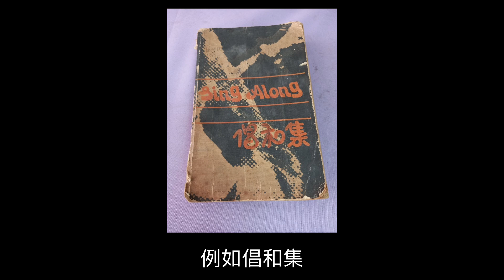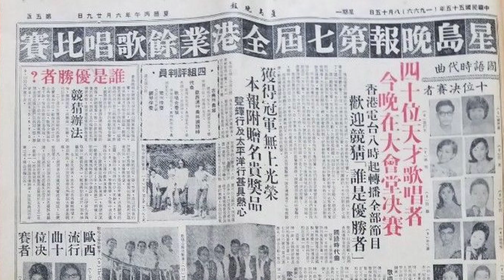區瑞強：我走過的歌唱比賽路（一）大會堂音樂廳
凡喜歡音樂、熱愛唱歌者，不限年齡、不管目的，他們不一定要當歌手、出唱片，他們只想找到追夢、圓夢的平台。
就好像我自己，自小對音樂產生興趣，源於哥哥那一把木結他，和當時坊間流行一時厚如磚頭的歌集（例如倡和集、Sing Along、Let’s Sing)，就這樣，我學會自彈自唱。
中學時期，我一如許多熱愛音樂的年輕人、學生哥，參加不少業餘歌唱比賽，當年流行的大型音樂比賽，為人追捧的便有香港校際音樂節、星島報業主辦的香港業餘歌唱比賽、英文星報（Star）舉辦的「Talent Quest」，以及無綫電視的《聲寶之夜》等，都是音樂發燒友發揮所長的舞台。除了「Talent Quest」，其餘的我都參加過。